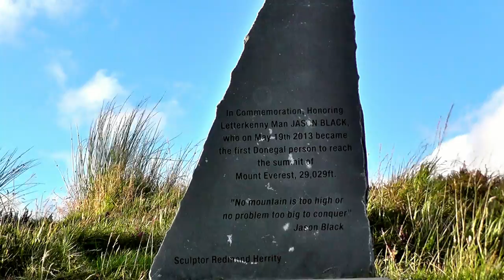Ireland - Errigal 751 M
A climb on Errigal at a late evening from the traditional and most popular way to climb from the carpark off the R251.
Errigal was voted 'Ireland's Most Iconic Mountain' by Walking & Hiking Ireland in 2009.It is quite simply the most beautiful mountain in the country.
Mount Errigal is a 751-metre (2,464 ft) mountain near Gweedore in County Donegal, It is the tallest peak of the Derryveagh Mountains, the tallest peak in County Donegal, and the 76th tallest peak in Ireland. Errigal is also the most southern, steepest and highest of the mountain chain, called the "Seven Sisters" by locals. The Seven Sisters includes Muckish, Crocknalaragagh, Aghla Beg, Aghla Beg South, Aghla More, Mackoght and Errigal. The nearest peak is Mackoght, which is also known as Little Errigal or Wee Errigal

Errigal 751 metrów jest to najwyższy szczyt Gór Derryveagh, najwyższy szczyt w hrabstwie Donegal i  76-ty najwyższy szczyt w Irlandii.
W 2009 roku Errigal został uznany za najbardziej znaną i rozpoznawalną  a zarazem Górę ikonę w Irlandii.Jest to po prostu najpiękniejsza góra w kraju.
Wejście na szczyt zajmuje raptem godzinę.